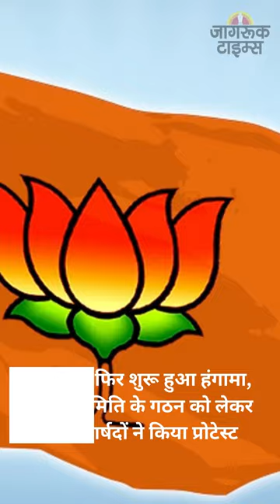JAGRUK TV : BULLETIN 08.06.2023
१- नई पीढ़ी की बैलिस्टिक मिसाइल ‘अग्नि प्राइम’ का सफल परीक्षण, सशस्त्र बलों में की जाएगी शामिल

२-मुंबई लिव इन पार्टनर हत्याकांड: महिला की लाश के टुकड़ों को भेजा जा रहा है जेजे अस्पताल,आरोपी मनोज साने 16 जून तक पुलिस हिरासत में

३-कनाडा में इंदिरा गांधी की हत्या वाली झांकी पर बोले विदेश मंत्री जयशंकर- 'ये न रिश्तों के लिए ठीक, न उनके लिए'

४-गैंगस्टर संजीव जीवा का थोड़ी देर में होगा अंतिम संस्कार, 25 लोगों को ही शामिल होने की इजाजत

५-MCD में फिर शुरू हुआ हंगामा, स्थायी समिति के गठन को लेकर BJP पार्षदों ने किया प्रोटेस्ट

६-द्वारका, साइबर सिटी मेट्रो लाइन पर खर्च होंगे 5452 करोड़, ओल्ड गुरुग्राम के लोगों को मिलेगा सबसे ज्यादा लाभ

७-आरएसएस प्रमुख मोहन भागवत का दो दिन का उदयपुर दौरा आज से, विद्यानिकेतन स्कूल में आयोजित होने वाले कार्यकर्ताओं के प्रशिक्षण कार्यक्रम में शामिल होंगे

८-बृजभूषण सिंह के खिलाफ पहलवानों का प्रदर्शन, अबतक SIT ने 208 लोगों के बयान दर्ज किए

९-लुधियाना कोर्ट परिसर में कम तीव्रता का धमाका, मची हलचल

१०-फ्रांस में चाकूबाजी, 8 बच्चे जख्मी, हमलावर गिरफ्तार